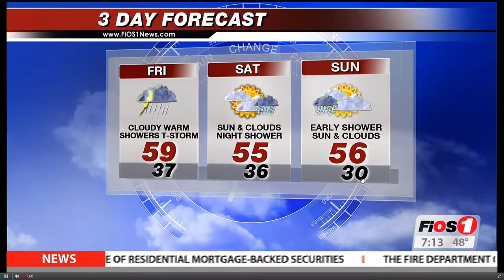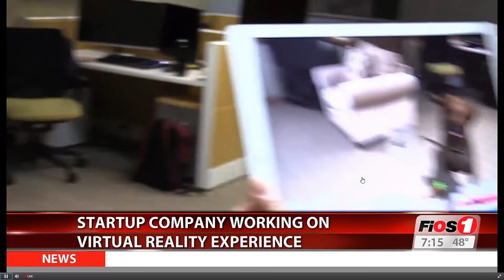03 - 29 - 18 Fios News Spot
FIOS News stopped by the office to film the studio, team and upcoming Scraper: First Strike in VR project.